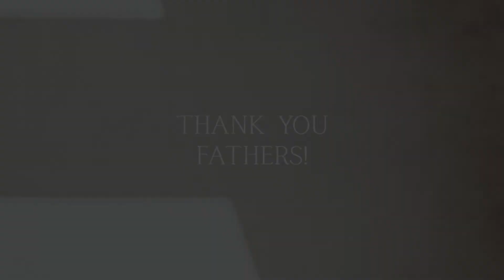Thank You Fathers!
Happy Father’s Day! Today we celebrate Fathers and their roles in our lives. Here are some Thank You messages from people in our community to their dad's.